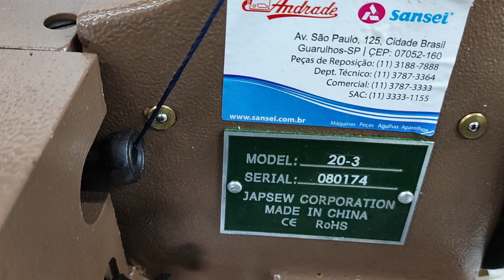Máquina Japsew 3 fios para Carpete ou tapetes. Modelo 20 3